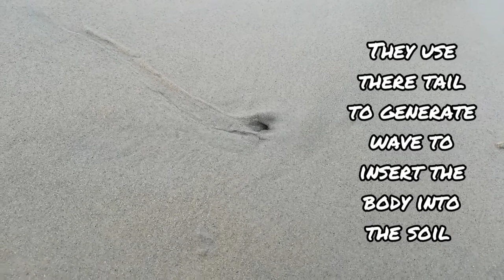UNSEEN I RARE VIDEO OF EEL I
Electric  Eels swim by generating body waves which travel the length of their bodies. They can swim backwards by reversing the direction of the wave.